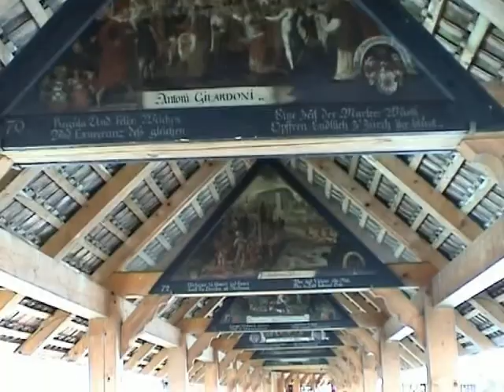IN GIRO PER L'EUROPA - Lucerna e Strasburgo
Queste due città meritano una visita.
Si girano molto bene a piedi.